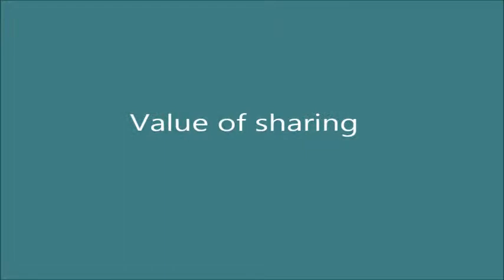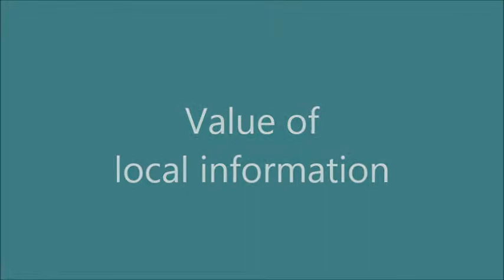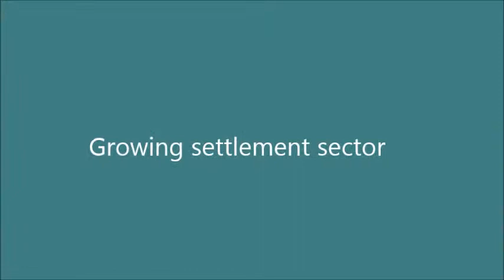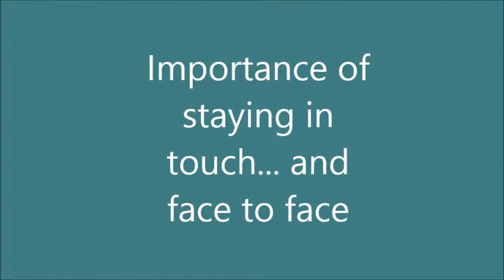Community Information Management - BLISON 2014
Staff from the two project pilot communities, York Region and Waterloo Region, share what their work is like in the current local information and referral systems.